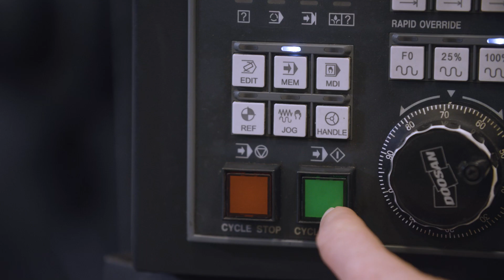Merchant Machine Tools | Promo